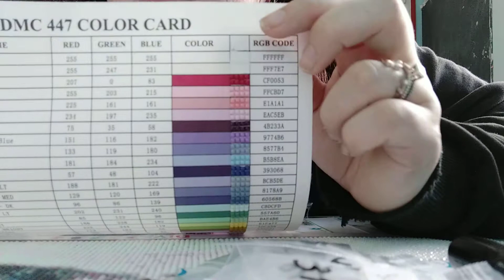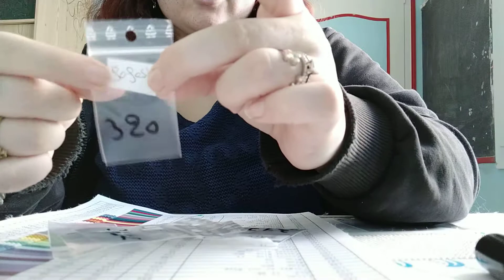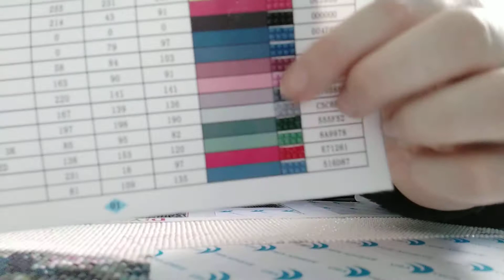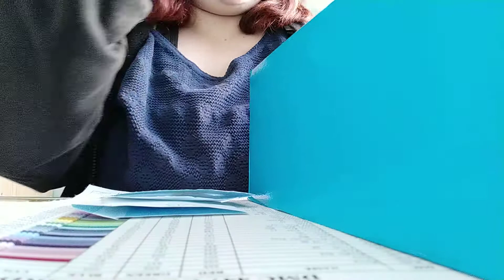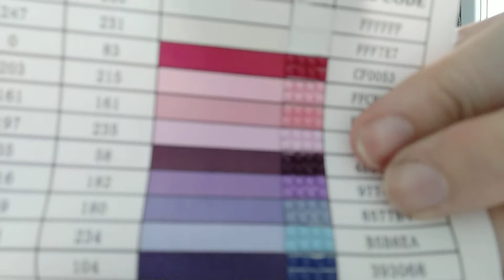Prépa nuancier page 1 forfest